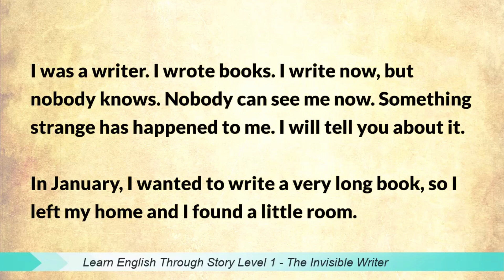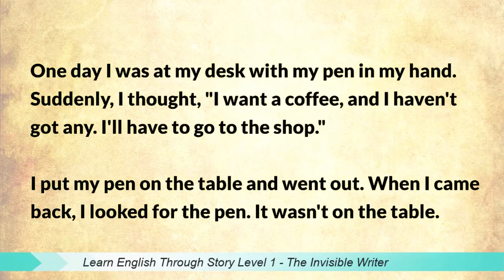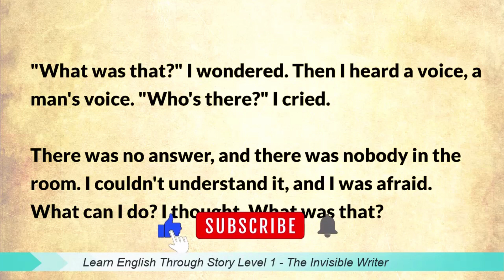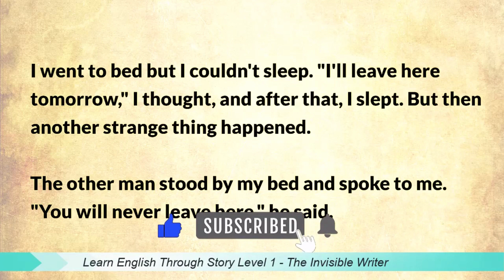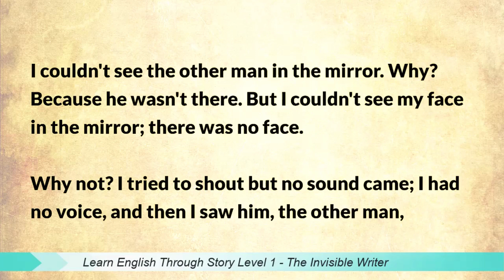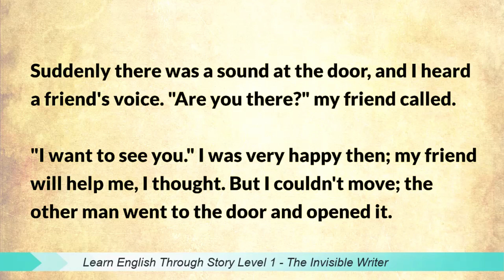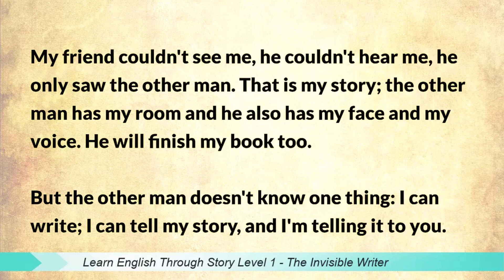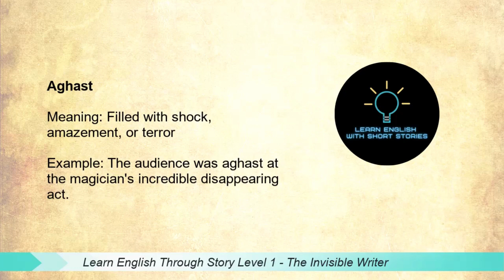Learn English Through Story Level 1 🌟 The Invisible Writer 🌟 Story in English with Subtitle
📚 Join us in this immersive experience to learn English through story, complete with subtitles for easy comprehension.
🌟 Dive into the world of English literature with The Invisible Writer  - a captivating short story perfect for language learners!. Enhance your listening skills and vocabulary with one of the best audiobooks in English, designed especially for beginners.
🎧 Whether you're looking to learn while you sleep or simply enjoy an engaging English short story, this level 1 tale is sure to enrich your language journey.
Tune in and explore the wonders of English storytelling with 'The Invisible Writer'
✅ Learn English Through Story Level 1 🌟 God Has a Plan on You 🌟 Story in English with Subtitle ☞
✅ Learn English Through Story Level 1 🌟 How Do Your Body Parts Work? 🌟 Story in English with Subtitle ☞

1) This video has no negative impact on the original works
2) This video is also for teaching purposes
3) It is transformative in nature
4) I only used bits and pieces of the videos  to get point across where necessary